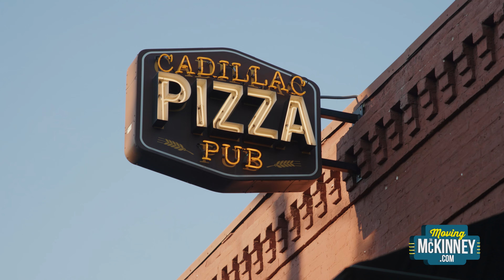McKinney, Texas: The SMALL TOWN with a BIG Personality!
Welcome to Moving to McKinney, your go-to YouTube channel for everything related to McKinney Texas! If you're considering moving to McKinney, exploring McKinney real estate, or simply want to learn more about life in this vibrant city, you're in the right place.

As a McKinney realtor who's lived here since 1995, I’ll give you an insider’s look at the best neighborhoods, stunning McKinney homes, top-rated McKinney schools, and the charm of historic downtown McKinney.

Chapters:

Intro: 0:00
About Jeff: 0:22
Your Guide: 0:36
Grocery Stores: 0:55
McKinney Fun: 1:03
Homes: 1:13
Channel Purpose: 1:39
Questions?: 1:55

Get in Touch:

🧔🏻‍♂️ Jeff Harrell, License Number 0820741